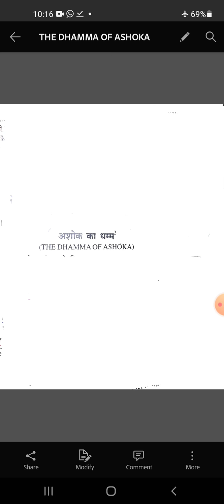280-THE DHAMMAOF ASHOKA PART-A B.A PART-1 PAPER-1 M.A (PRE) PAPER-4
BY-DR TOFIQUE HUSSAIN
  B.A PART-1 PAPER-1 M.A (PRE) HISTORY
 PAPER-(1)